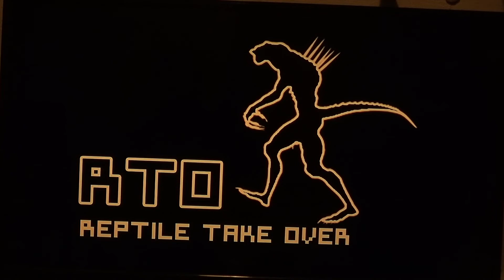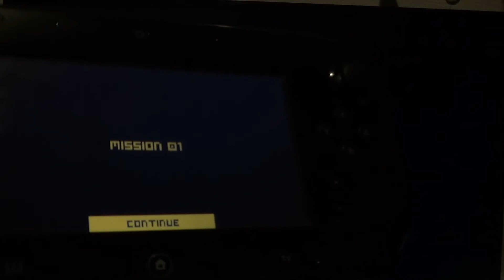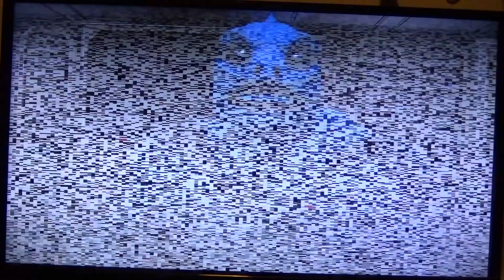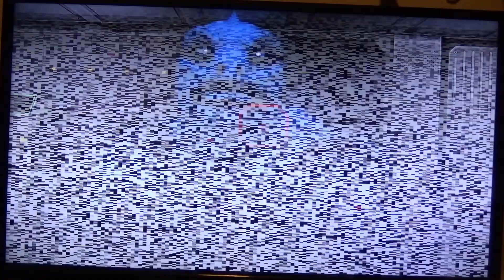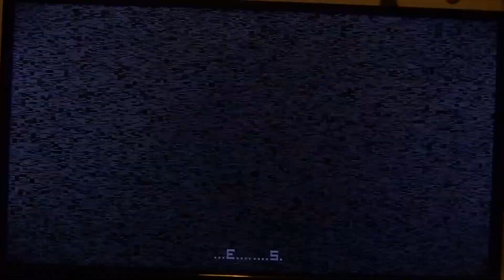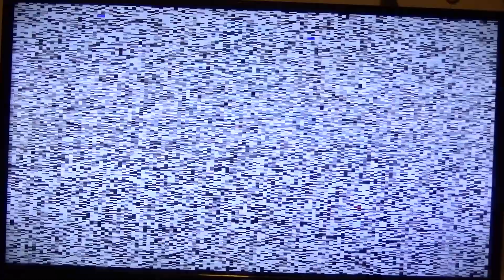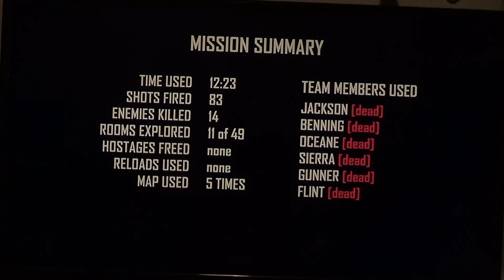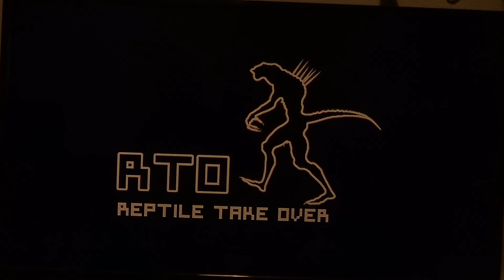RTO for Wii U (Gameplay and Review)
It's time for another Gameplay and Review episode! It's another Wii U download-only title and it's the first in a series of games.

RTO aka Reptile Take Order was released in 2017. There are two more I will review in the near future and most likely before the end of 2022. I am starting with the first game.

The question is, did I make the right decision in downloading this game? Let's Find Out!

UPDATE: False alarm, my camera for my reaction footage still works and I found out the real problem. Disregard my "Red Card" to my camera that was going to be used for my reaction footage.